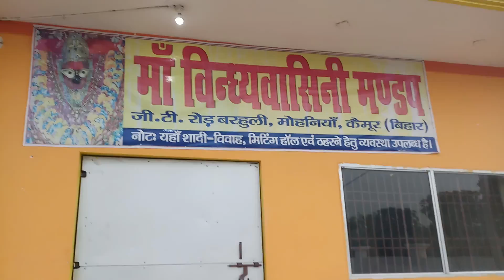Almost Builder Sasaram Site Visit Barhuli Mohaniya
Almost Builder